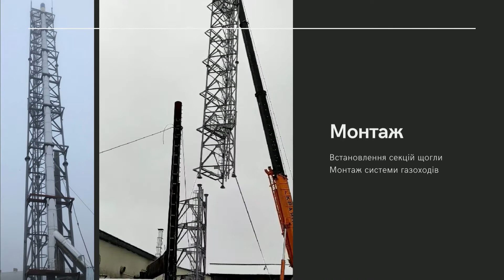Установка щогли димової труби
Проєкт заміни аварійної димової труби на нову